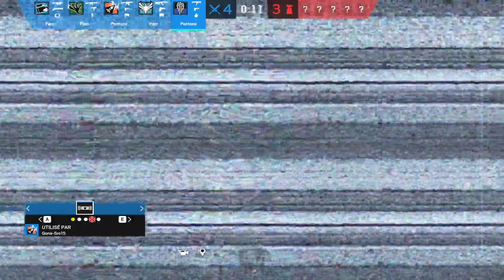R6 : Chill ranked - Pauvre Sledge 😅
J'espère que cette vidéo R6 vous plaira et que vous apprécierez le caractère Chill de ces games.
Si vous appréciez, merci de prendre une seconde pour liker cette video je vous en serait reconnaissant.
C'est une manière de me motiver à continuer !

Vous pouvez utiliser le contenu de mes videos.

Merci d'avance et bonne journée !

Hello guys,

I hope you'll like that R6 video and that you'll appreciate the Chill side on it.
If you appreciate, thanks to leave a like on it. I would be grateful for that.
It's a way to keep the flame on doing these videos !

You can use my video content.

Thanks a lot and have a nice day.